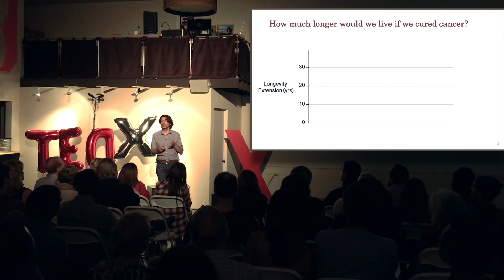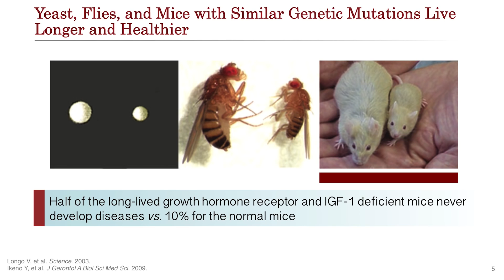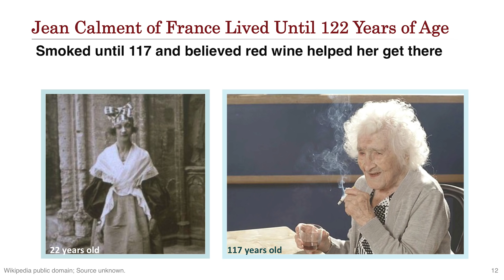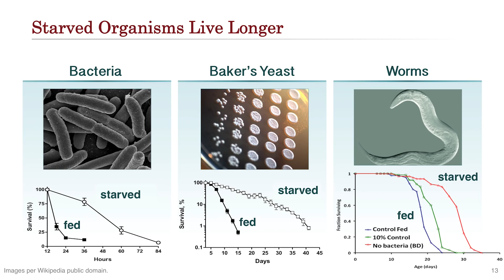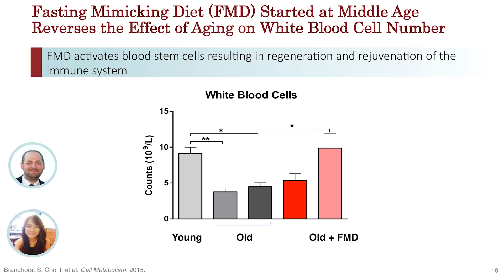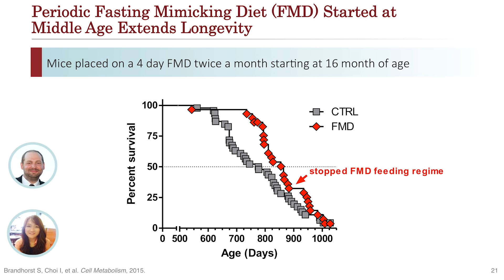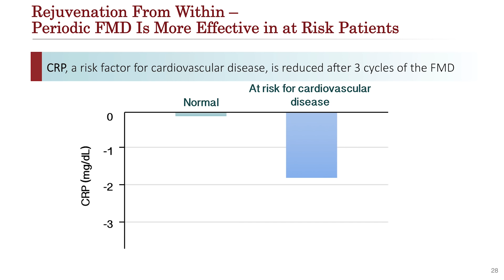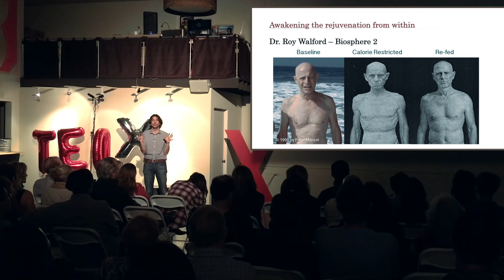斷食：喚醒體內返老還童的機制 by Valter Longo (中文字幕)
【酮好字幕組誠徵翻譯人員】

這是Valter Longo在TED演講的影片，原始連結是
我們只是加上字幕，並無任何商業營利用途。
(本影片之廣告營收，由原始影片版權擁有者獲利，此為youtube之自動功能。)

【影片介紹】
Dr. Valter Longo一場啟發卻又惹人爭議的演講，內容提到關於斷食有益於延長壽命的相關研究。

Dr. Valter Longo是美國南加大老年醫學及生化科學的教授。

Dr. Longo 研究專注於老化機制的基礎研究，研究對象從單細胞生物、小鼠、到人類，Dr. Longo的實驗室已發現數個基因機制與途徑，能調控單細胞生物的老化機制，在小鼠與人類身上，則能減少數種疾病的發生，他的研究還顯示了飲食或基因的介入，對於哺乳類生物預防癌症等疾病有效，若已患病，則能促進這些疾病的治療效果。

【更多細節 by WYC】
Dr. Longo發現在荷爾蒙IGF-1基因缺陷的小鼠與患者較為長壽，而且鮮少得到癌症與糖尿病等疾病 (ref1)。而IGF-1是促進細胞老化的重要因子之一。Dr. Longo的研究發現斷食可以有效降低IGF-1的濃度，同時促進身體免疫系統與幹細胞再生，與減少發炎反應 (ref 2)。Dr. Longo採取的模擬斷食飲食(FMD, fasting mimicking diet)，透過每個月一次為期5天的飲食控制，將個人吸收的總熱量降至每日770~1100大卡，其餘25天正常進食。在人體臨床試驗中，為期3個循環的模擬斷食飲食可以有效減少老化、糖尿病、心血管疾病與癌症等相關危險因子(ref3, ref4)。值得注意的是，模擬斷食飲食不是完全禁食。實驗中模擬斷食飲食促進組織再生的關鍵，是飲食控制後再復食的循環，而非持續性的飲食控制。因此，儘管循環式模擬斷食飲食法雖然有許多好處，但是Dr. Longo仍建議進行前需徵詢醫師意見，並在醫師的監督下執行。

模擬斷食飲食是以植物為基礎的飲食設計，目的是為了幫助達到斷食期間血液中IGF-1、IGFBP-1、 葡萄糖、酮體變化的類似效果，同時模擬斷食飲食，提供各種主要營養素與微量營養素，來減少模擬斷食期間引起身體負擔與副作用。第一天FMD提供約每日1100大卡熱量(11%蛋白質、46%脂肪、43%碳水化合物)，第2至5天提供約每日700大卡熱量(9%蛋白質、44%脂肪、47%碳水化合物)。

FMD模擬斷食飲食之配方由USC (University of South California)與L-Nutra